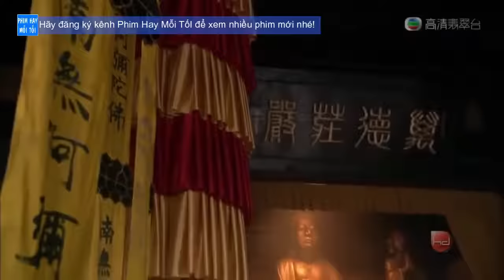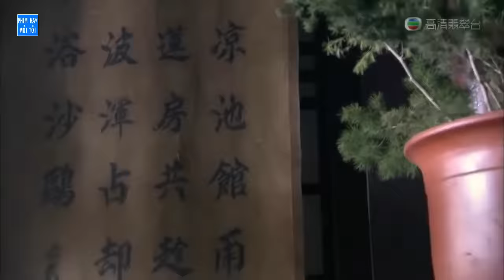Đệ nhất Dâm phụ trong phim cổ trang là đây